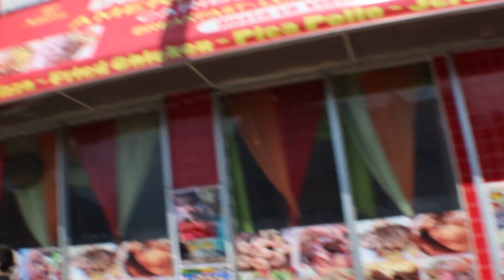Irvington, New Jersey before the show..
Aeileon of freeagemusicgroup in Irvington, New Jersey before the Natural Born Hitters Show w/ Blackchild ( MurderInc )